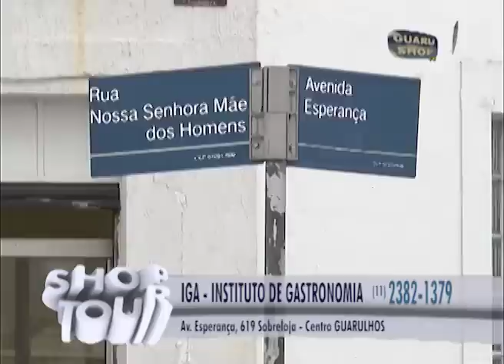IGA INSTITUTO DE GASTRONOMIA 100